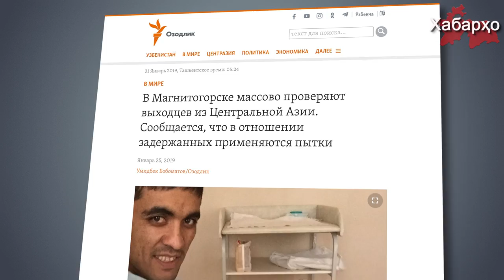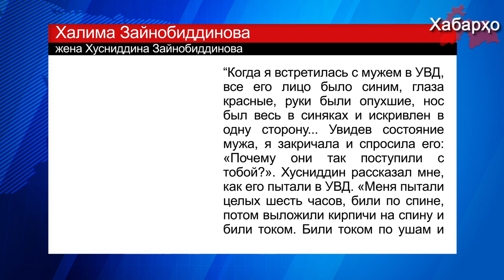ФСБ задерживает в Магнитогорске мигрантов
В Магнитогорске массово проверяют выходцев из Центральной Азии. После взрыва маршрутки и жилого дома 31 декабря прошлого года в Магнитогорске российские спецслужбы и полиция продолжают задержания лиц, якобы по подозрению в причастности к этим инцидентам, несмотря на то, что власти России официально заявили, что эти взрывы  в Магнитогорске носят бытовой характер.